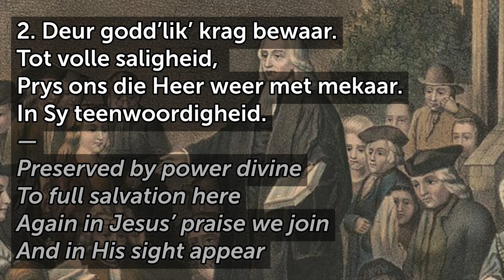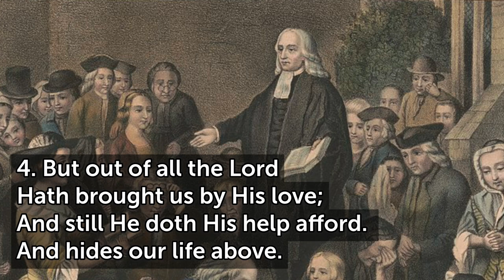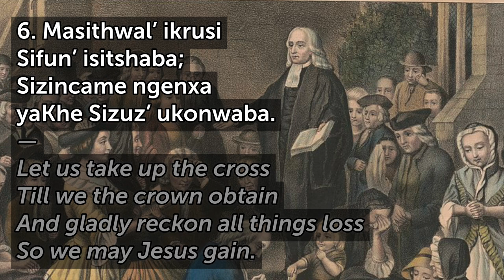And Are We Yet Alive COGHD SYNOD 2024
Lyrics to And Are We Yet Alive - with John Wesley preaching on his father's grave.